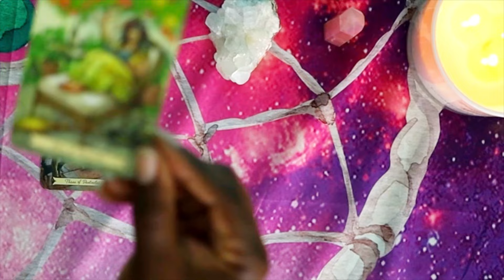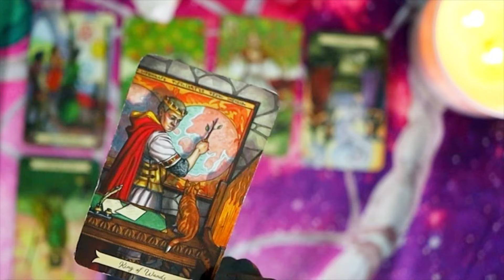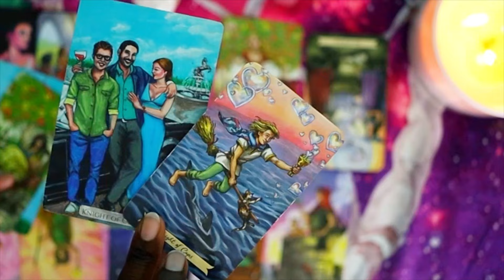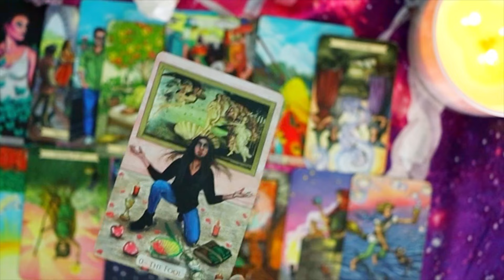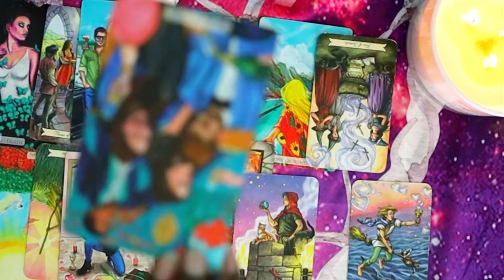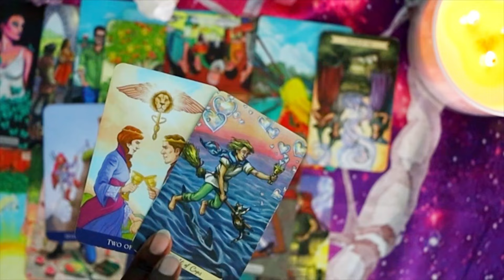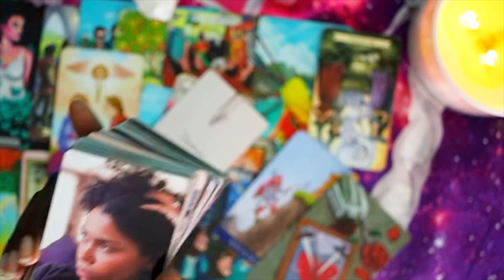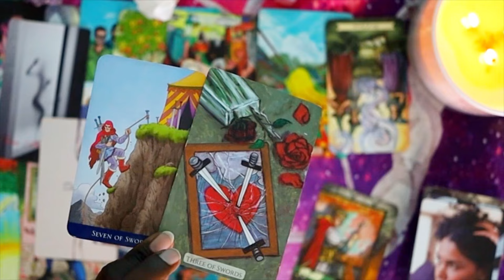Pisces Someone Wants to Talk But You Are Busy Contemplating.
Hello, I am Crystal High Priestess Tarot TAROTREADING PISCES I am a Reiki Healer and an International Yoga Instructor. Namaste Everyone! If you are depressed and is looking for mental help please contact your local mental health hotline.